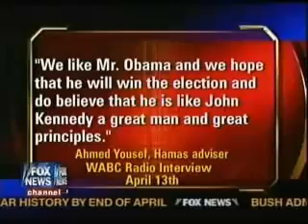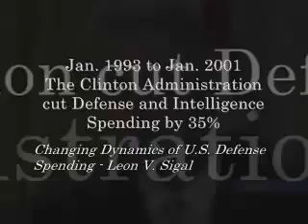Obama sabotaging us from within?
COUNT THE LIES -